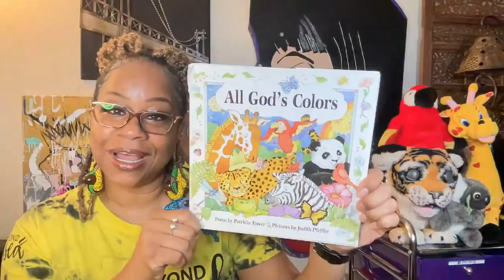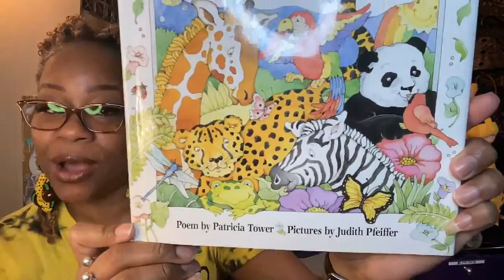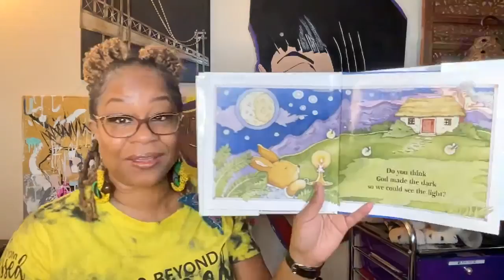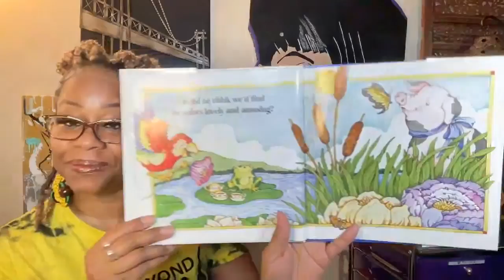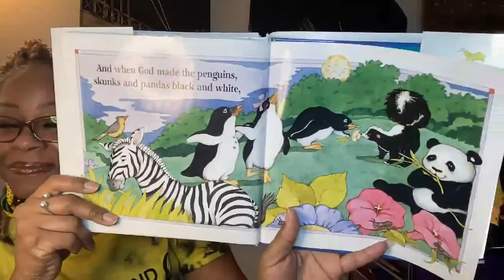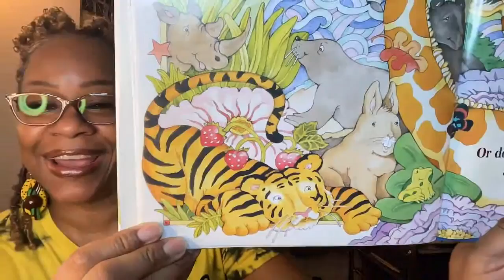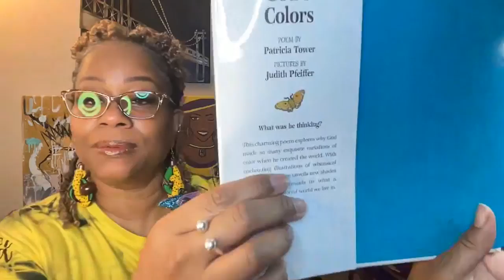Book Title: All God's Colors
Audrey Reads
Poem By Patricia Tower, Pictures by Judith Pfeiffer